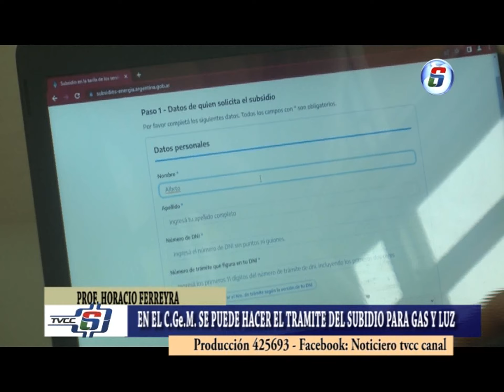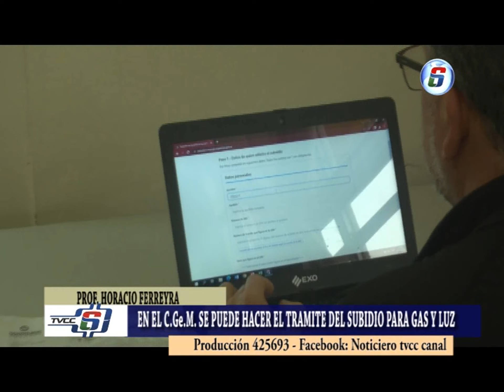EN EL Ce.Ge.M. SE PUEDE HACER EL TRAMITE DEL SUBSIDIO PARA GAS Y LUZ